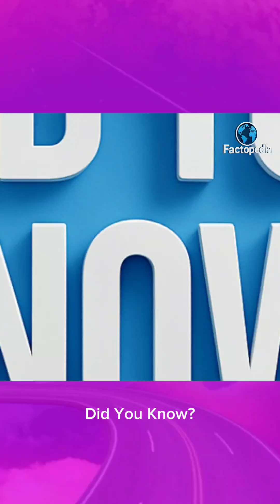NASA Spends $20B+ a Year on Space?! 🚀📊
NASA spends over $20 billion every year on space exploration.
From Mars missions to black hole research — every dollar supports the future of science.
Discover how space budgets shape our understanding of the universe!

🌌 Love facts about space, science, and the unknown?